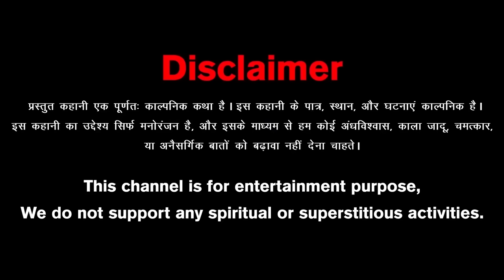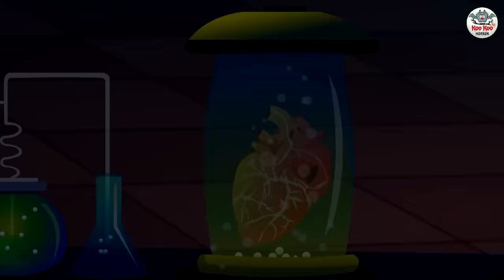মৃত দের হসপিটাল | Mrita der Hospital | Bhuter Golpo | Rupkothar Golpo | Bengali Fairy Tales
Story - Mrita der Hospital

Written by: Saba Zameer Bhatkar